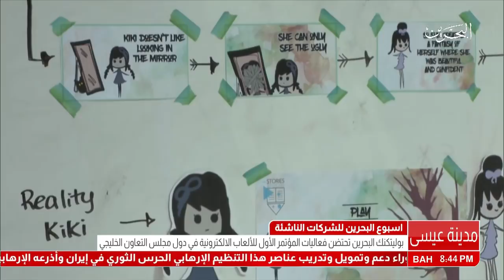البحرين : بوليتكنيك البحرين تحتضن فعاليات المؤتمر الأول للألعاب الالكترونية في دول مجلس التعاون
بوليتكنيك البحرين تحتضن فعاليات المؤتمر الأول للألعاب الالكترونية في دول مجلس التعاون الخليجي